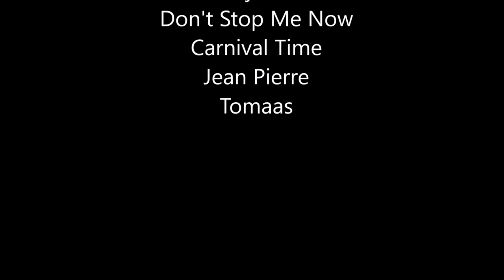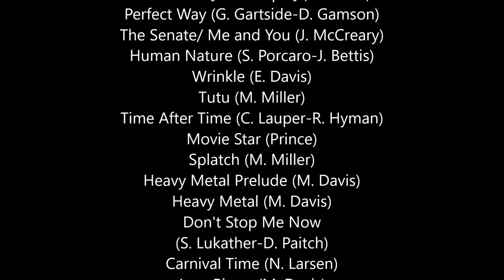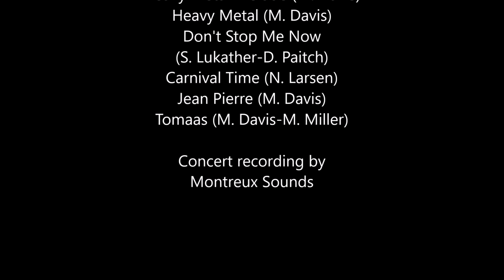Miles Davis- July 7, 1988 Montreux Jazz Festival, Casino, Montreux [audio only version]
Montreux Jazz Festival, Casino, Montreux, Switzerland

Miles Davis: Miles Davis (tpt, synth); Kenny Garrett (as, fl); Robert Irving III (synth); Adam Holzman (synth); Joe 'Foley' McCreary (lead el-b); Benny Rietveld (el-b); Ricky Wellman (d); Marilyn Mazur (perc)

In a Silent Way (J. Zawinul) 0:00 /
   Intruder (M. Davis) 1:00
New Blues [Star People] (M. Davis) 5:59
Perfect Way (G. Gartside-D. Gamson) 13:06
The Senate (J. McCreary) 17:57 /
   Me and You (J. McCreary) 22:52
Human Nature (S. Porcaro-J. Bettis) 27:17
Wrinkle (W. Linsey-R. Hall-A.Z. Giles)* 40:03
Tutu (M. Miller) 48:56
Time After Time (C. Lauper-R. Hyman) 59:41
Movie Star (Prince) 1:07:47
Splatch (M. Miller) 1:12:14
Funk Suite [Heavy Metal Prelude] (J. Miles)** 1:21:36
Heavy Metal (M. Davis) 1:27:00
Don't Stop Me Now (S. Lukather-D. Paitch) 1:33:26
Carnival Time (N. Larsen) 1:40:46
Jean Pierre (M. Davis) 1:54:05
Tomaas (M. Davis-M. Miller) 2:02:55

*originally credited to Erin Davis, this has been amended according to the latest information
**originally listed as Heavy Metal Prelude and credited to Miles Davis, this has been amended according to the latest information

Concert recording by Montreux Sounds